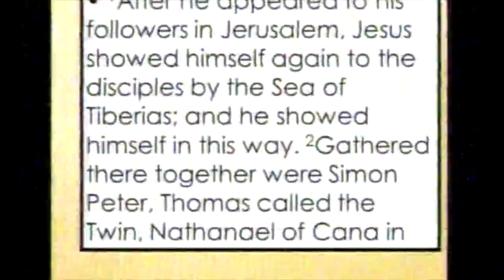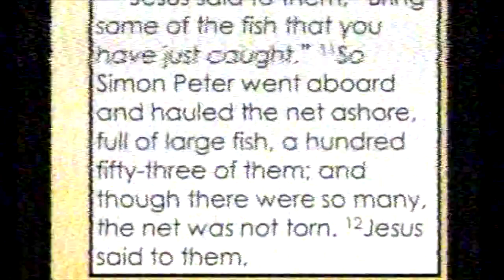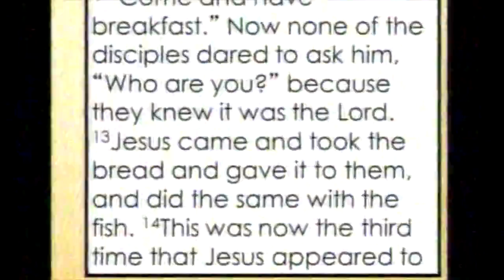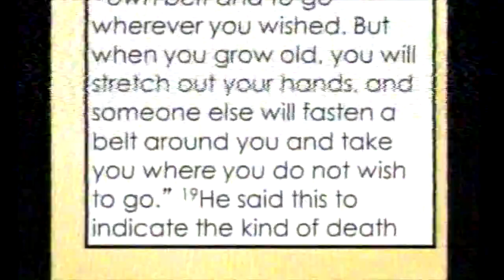160410 Sermon for the Third Sunday of Easter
Sermon for the Third Sunday of Easter
Easter 3C
John 21:19-31
April 10, 2016
Pastor David Frerichs
Zion Lutheran Church
Albion, Nebraska